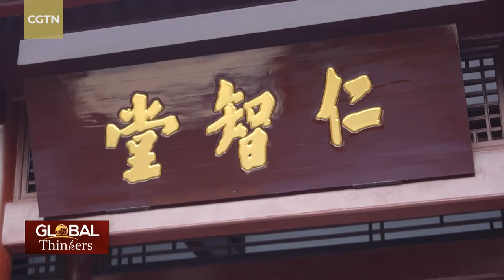Come Sip Tea: A debate across space and time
Mount Wuyi is renowned for its tea, but little is known about its historical significance as a cultural hub. It once served as a vital center for Confucianism, particularly Zhu Xi's Neo-Confucianism, shaping East Asian philosophical thought. Join CGTN anchor Liu Xin and four experts as they embark on a journey from Mount Wuyi to explore Zhu Xi's legacy and decipher the codes of ancient Chinese philosophy.

Guests:
Professor Yang Huilin
School of Liberal Arts
Renmin University of China

Tamara Prosic
Research Fellow
School of Philosophy, Monash University

Professor Javier García
School of Journalism

Professor Roland Boer
School of Philosophy